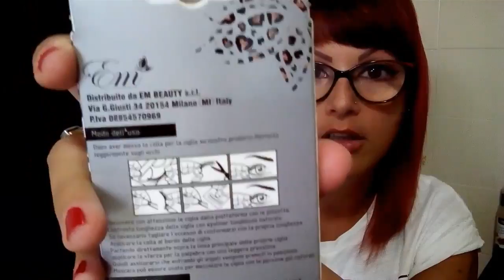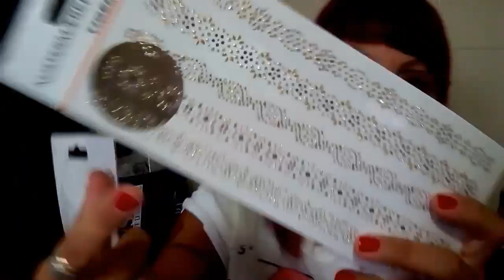Nuovo look ..Nuovo haul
nuovo video haul, tra tinte labbra,saldi e quant'altro...